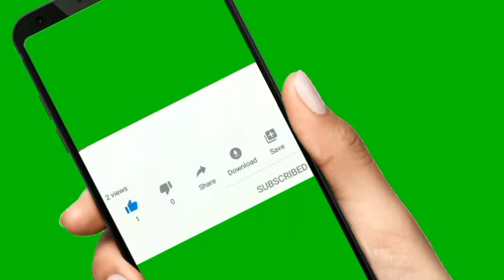క్కారేట్ recipe👌🏽😋viralvideo carrotfry recipes/carrot recipe/carrot recipe